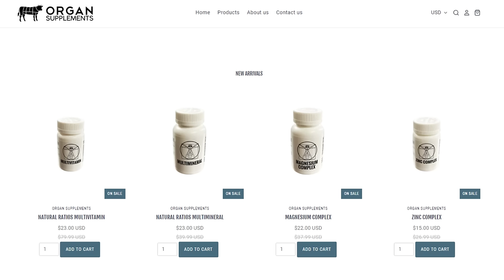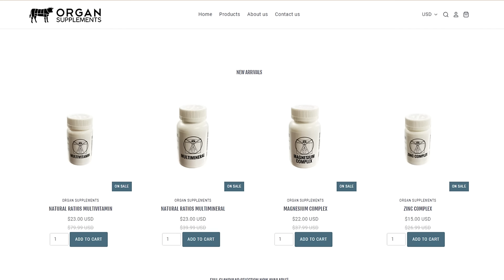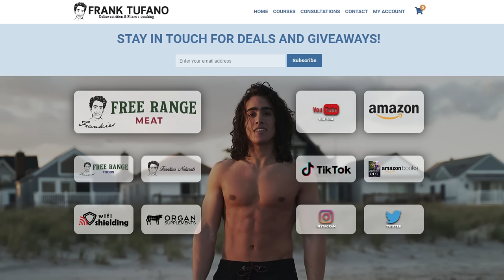Full What I eat in a Day + Supplement Routine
00:00 - Glandular routine
01:40 - Breakfast in the afternoon
08:30 - Snack at work
11:24 - Lunch at Dinner Time
18:29 - Dinner AKA Midnight Snack